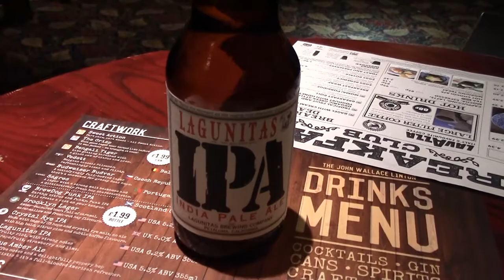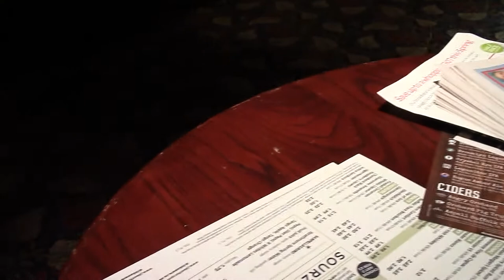No Lamb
Post beano early morning return on a sunny Sunday morning. Jumped on the bus to Newport and who knew that the Lamb isn't open on a Sunday.